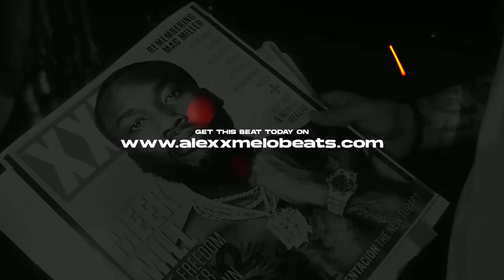❌ Meek Mill ft. French Montana Type Beat - "Industry" | Alexx Melo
Beat Name: "Industry"
Key: Fsharp m
Bpm: 162